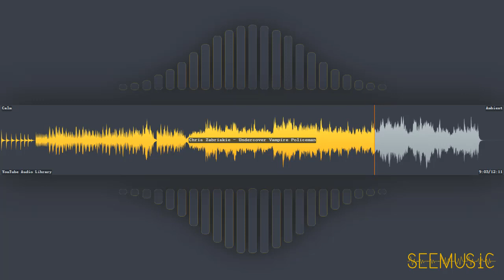Undercover Vampire Policeman - Chris Zabriskie | Ambient | Calm | Free Music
HAVE FUN!

# Information
* Title: Undercover Vampire Policeman
* Artist: Chris Zabriskie
* Genre: Ambient
* Mood: Calm